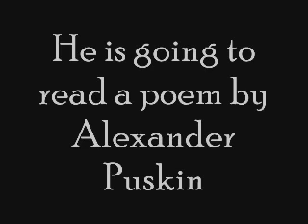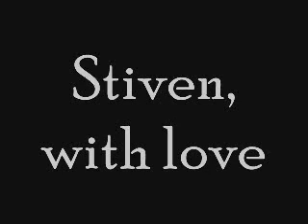Stivo reads a poem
Extraordinary video! Once in a lifetime! The first public poetic performance of a biker with an iron heart! Stivo is doing a love poem by Pushkin! Do not miss it!